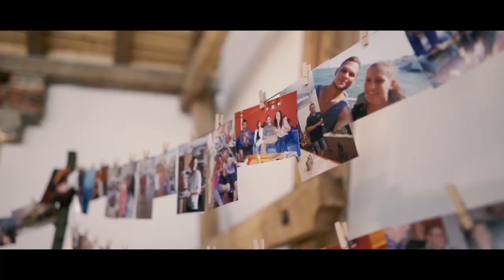Franzi & Philipp Hochzeitvideo 2022